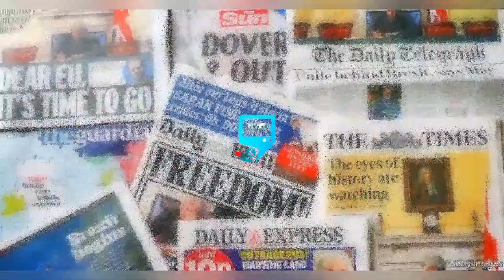FORMER MD OF TINUBU'S SECRET COMPANY ALPHA FINALLY BETRAYED HIM